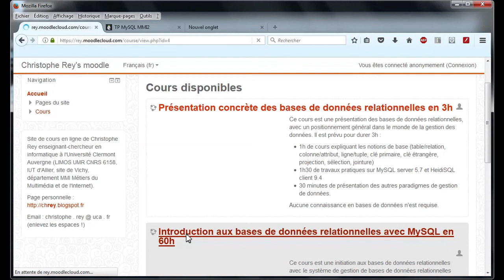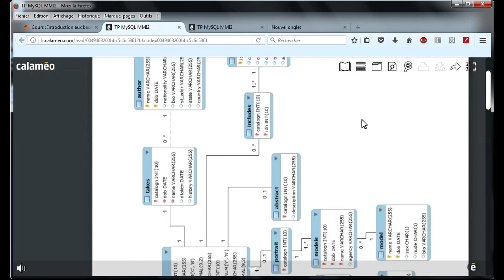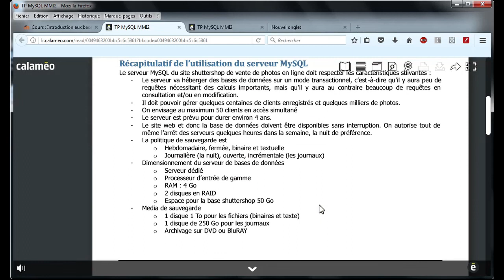MySQL TP2 Administration Partie01 Presentation sujet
Administration d'un serveur MySQL Partie 01
Présentation du sujet de travaux pratiques